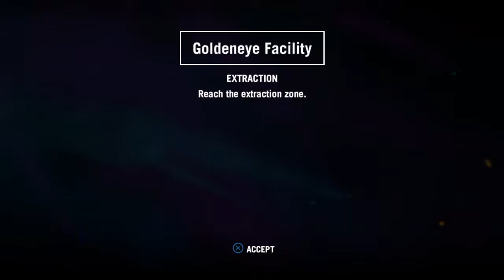Far Cry 4 (8#) Custom Map 007 Goldeneye Facility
Second level of goldeneye n64 recreated on far cry 4 i loved this level thanks whoever made this map.